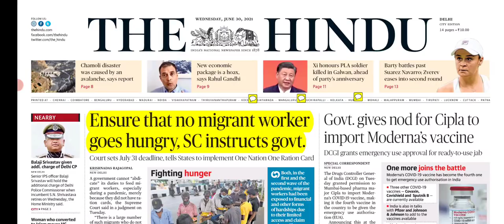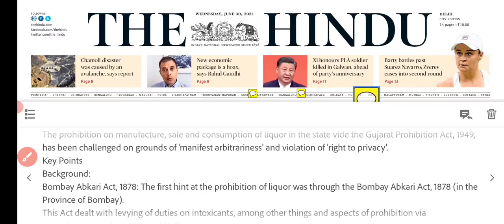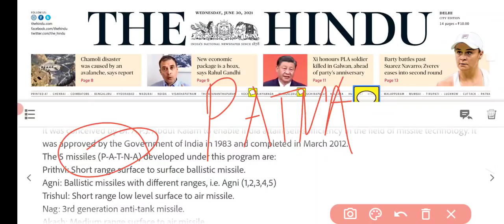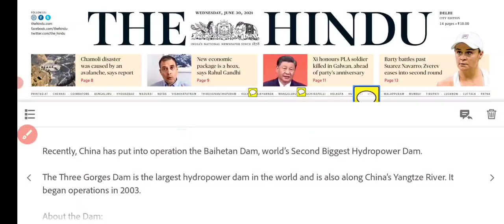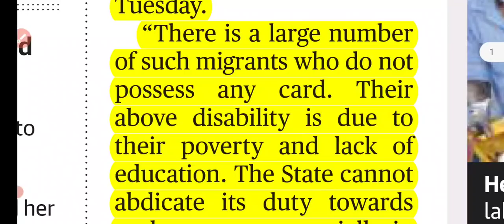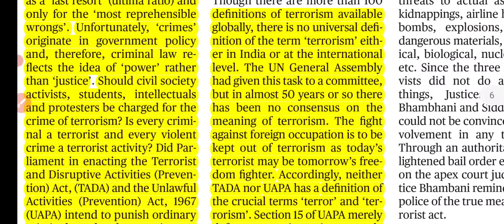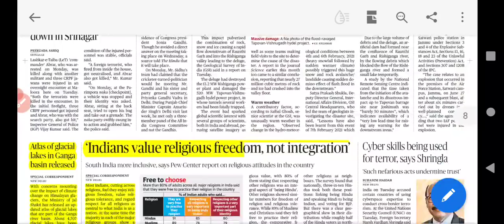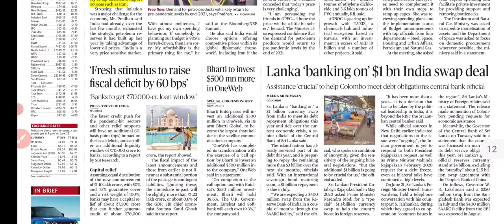30 June 2021 The Hindu Current Affairs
Link to Join Current Affairs Revision Series'